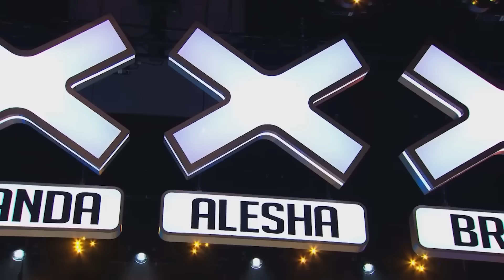HOTTEST BODYBUILDERS That Made The Judges Swoon On AGT and BGT!😍💪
Click "...more" to see all contestants & timestamps

1. Messoudi Brothers - BGT 2024 - 0:04
2. Arbon - BGT 2024 - 4:32
3. Marvin Aichi - AGT 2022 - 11:07
4. Positive Impact - AGT 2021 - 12:58
5. Ramadhani Brothers - AGT 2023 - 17:47
6. Duo Just Two Men - AGT 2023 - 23:30
7. Messoudi Brothers - AGT 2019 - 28:43
8. Zion Clark - AGT 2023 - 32:51
9. Rialcris - AGT 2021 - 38:42
10. Balla Brothers - AGT 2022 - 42:05
11. Bonus - 48:02